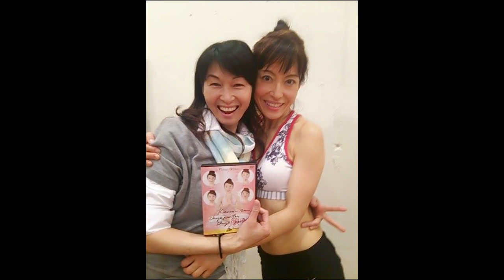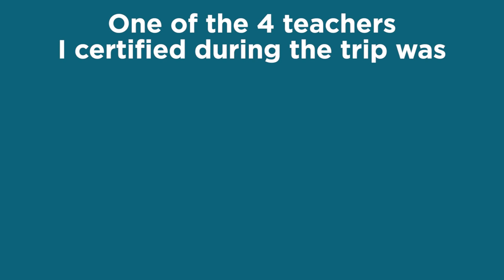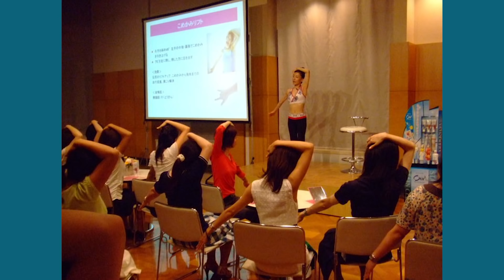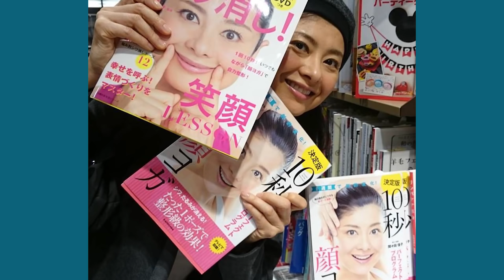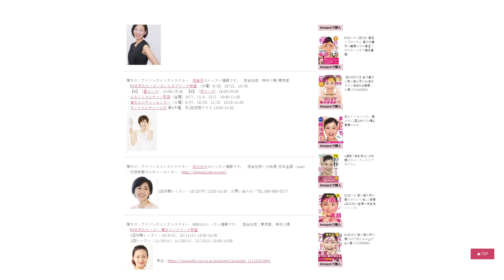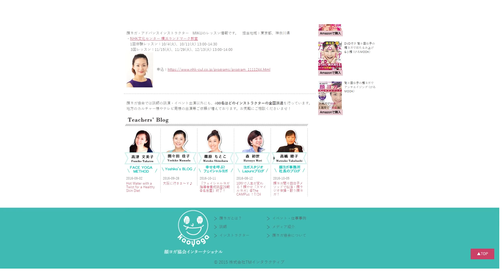How She Makes A Living As A Face Yoga Teacher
Yoshiko is one of the certified Face Yoga Method teachers and this is her story about self-independence and choosing the right career path.

A few weeks ago I received a very interesting question from a face yoga practitioner in Japan, a question regarding something I haven't thought of in a while.
She wanted to know the number one teaching lesson I've learned after so many years of certifying face yoga teachers.

The reason why I paused at this question for a second is that in general people never ask me about the act of "teaching", they just want to learn more face exercises, and understandably so.

To best answer this question I decided to share some background information on myself and how I started teaching (years before creating the face yoga method) and how Yoshiko, a face yoga teacher in Japan, is now making a living teaching face exercises. In just a few years she's published 10 books and sold half a million copies. She holds events all over Japan, truly making a change in people's lives.

Yes, it is the Face Yoga Method as I taught her, but she was never afraid to make it her own.  Yoshiko now designs the classes the way she sees fit. She adapts to her students and their needs. Watching her evolve has been one of my proudest moments as a teacher.

💃 Ready to bring Face Yoga Method to your area and be certified by the best?